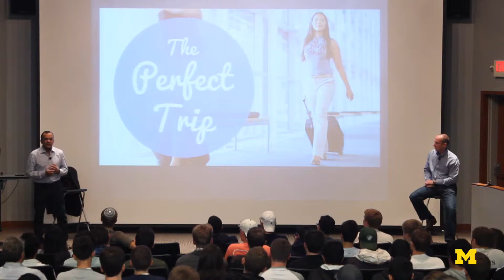Create the world as it should be